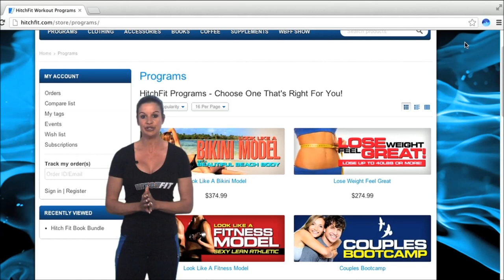How Hitch Fit Works and Awesome Body Before and After Pictures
How Hitch Fit Works-
Since 2009 Hitch Fit has helped clients in 74 countries lose over 325,000 lbs.  If you are ready to transform your body and life then we can help you reach your goals. We are not only interested in helping you transform but also teaching you the tools to stay fit forever!!

What you get with your program-
*Custom Workouts- What do do and how to do it
*Custom Cardio- We tell you what to do and how much to do of it
*Custom Nutrition- Learn what to eat, how much to eat and when to eat it with lots of variety
*Support- Communicate directly with Micah or Diana throughout your transformation.
Additional Materials- Loads of other materials to help you along your journey